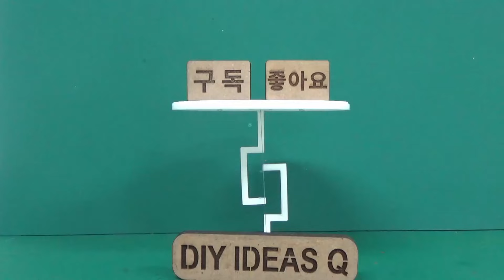태양광 패널을 이용한 작은 소품 만들기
태양광 발전으로 모터를 돌리는 미니 헬기 소품